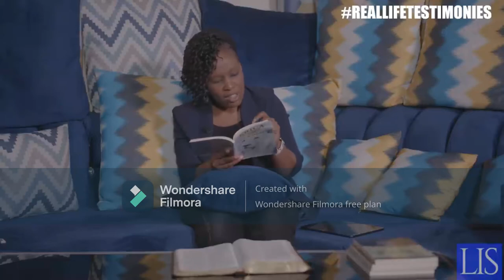ERICA'S TESTIMONY CONTINUED - PART 3 THE WORLD OF HELL